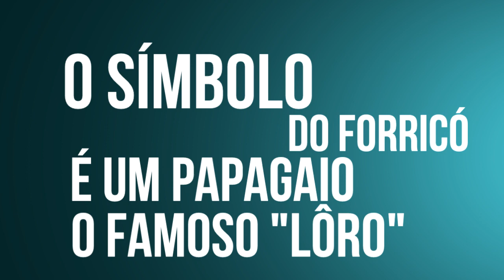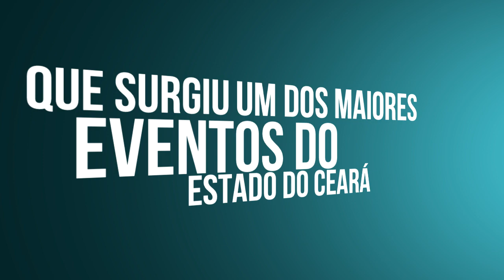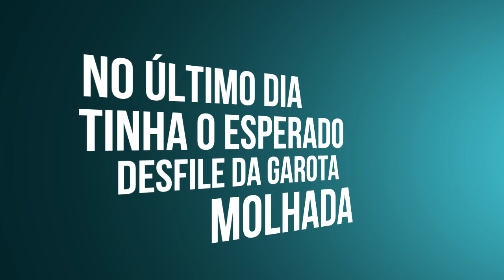Forricó, A Origem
:::::::::: E R R A T A :::::::::::
No início do vídeo são exibidas Imagens do Forricó de 1996, e a informação na tarja do mesmo diz que se trata do III Forricó, quando na verdade em 1996 foi realizado o IV Forricó.

Este é o primeiro episódio de uma serie especial, que irá contar de forma interativa fatos e memórias da cidade de Icó.

Conheça como surgiu um dos maiores eventos de Forró do Estado do Ceará, o Forricó, criado em 1993.

Você tem alguma lembrança dos primeiros Forricós? Conte a sua história nos comentários do vídeo.

⚡ As informações contidas neste vídeo foram coletadas durante os dias 03 e 06 de julho de 2017, através de entrevistas. Texto e Animação por Daniel Bruno.

💥 Se você quer ajudar o Canal Icó em Fatos e Memórias A HORA É AGORA!

Faça parte dessa iniciativa que está fazendo a diferença na ressignificação do patrimônio cultural da nossa cidade.

↪ DOE QUALQUER QUANTIA EM DINHEIRO ATRAVÉS DE DEPÓSITO BANCÁRIO OU TRANSFERÊNCIA
Banco do Brasil
Ag: 0547-9
C/C: 21.696-8
Daniel Bruno Batista Martins

➝ ENTRE EM CONTATO CONOSCO AO FAZER O DEPÓSITO E TENHA O SEU NOME CITADO NOS APOIADORES DO CANAL NA DESCRIÇÃO DO VÍDEO.

• Contatos ↓
TIM (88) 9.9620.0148 | CLARO (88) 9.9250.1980

Muito Obrigado!